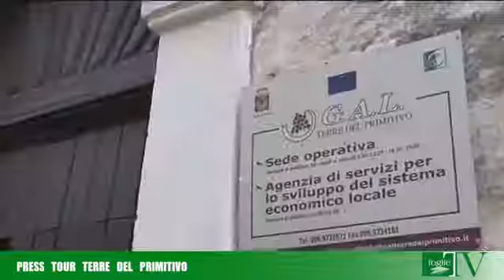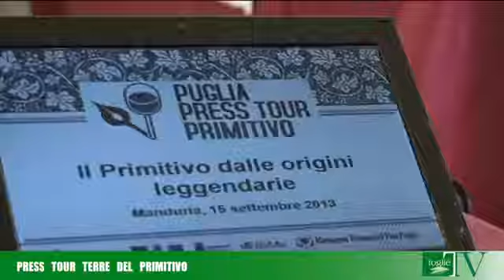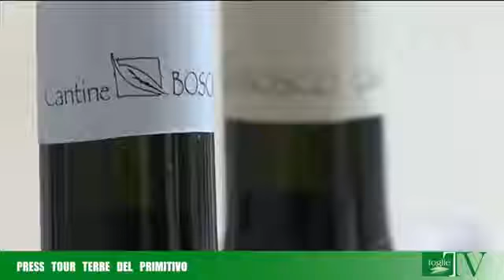Press Tour Terre del Primitivo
alcuni momenti della degustazione di vini del 15 settembre 2013 che si è tenuta presso la sede del GAL durante il Press Tour Terre del Primitivo ed organizzata dal Movimento Turismo del Vino in collaborazione con il Gal Terre del Primitivo. Maggiori info su